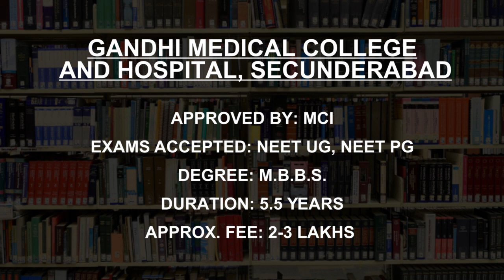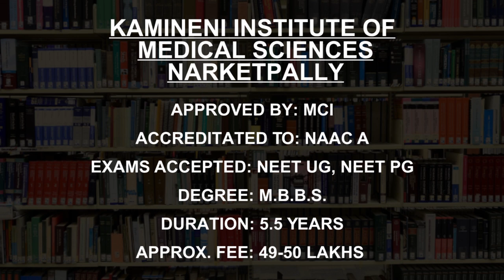Best MBBS Colleges in Telangana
Must Watch.. Best MBBS Colleges and Courses in Telangana - Fees, Admission

Listed Colleges
Gandhi Medical College and Hospital, Secunderabad
Deccan College of Medical Sciences, Hyderabad
Kakatiya Medical College, Warangal
MediCiti Institute of Medical Sciences, Medchal
SVS Medical College Mahboobnagar
Malla Reddy Institute of Medical Sciences Hyderabad
Kamineni Academy of Medical Sciences and Research Centre, Hyderabad
Chalmeda Ananda Rao Institute of Medical Sciences, Karimnagar
Malla Reddy Medical College for Women, Hyderabad
Kamineni Institute of Medical Sciences Narketpally

This is not the listing of Top MBBS Colleges in Telangana, it's the list of best MBBS Colleges in Telangana as per the ratings given by our users.